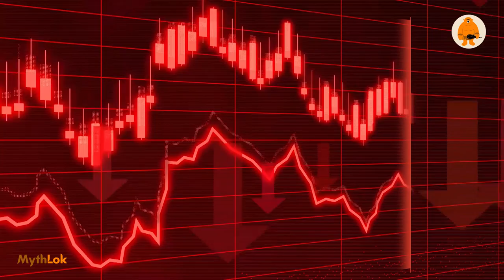Ta'aroa : The Creator God | Tahitian Mythology | Polynesian Mythology | Mythlok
In many of the myths that exist in polynesia, Ta'aroa is the creator god of the Tahitian people and a core component of tahitian mythology. In some parts of the Polynesia, he is also known by different names and is present in various forms in the mythologies of these cultures. The people of Tahiti believe that Ta'aroa is the creator of all things. Before the creation of the world, he lived in a shell called Rumia, but he fell into a void and never came back. He then created a new shell and formed the Earth from it and the sky from it.

Ta'aroa is believed to have created various animals, plants, and people all around the world. According to some stories, he made the Earth from his own body, and he also created mountains and living things from his blood. Ta'aroa is regarded as the creator and supreme being of Tahiti. He was known for being the author of death and life, and he was also associated with the sea. Out of his own body, he built the first fare-atua, or God's House. This structure became the model for all temples in the country.